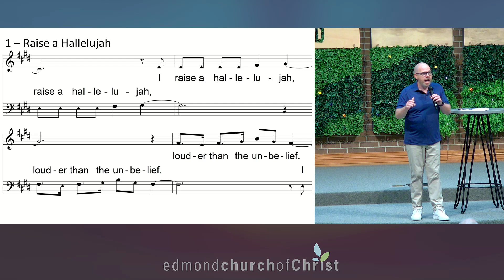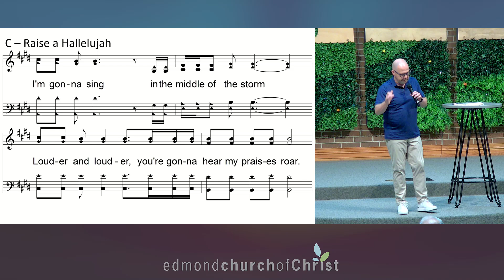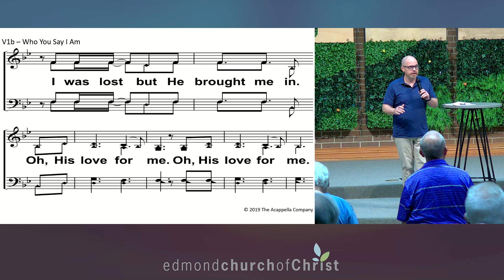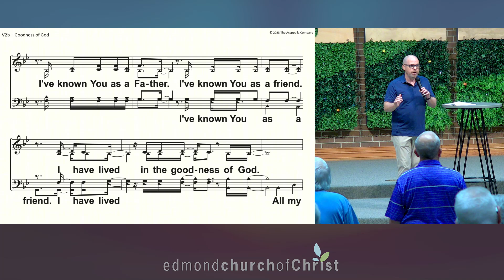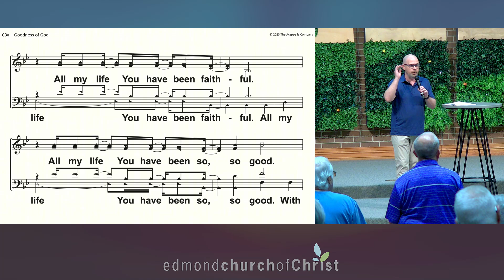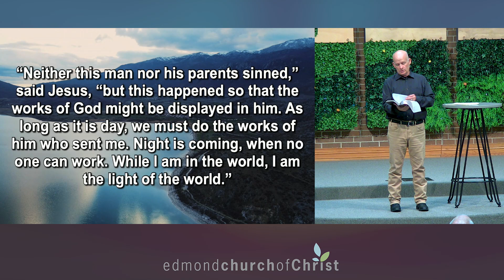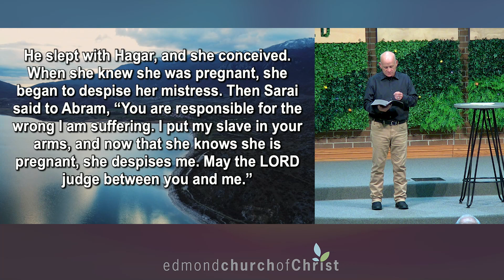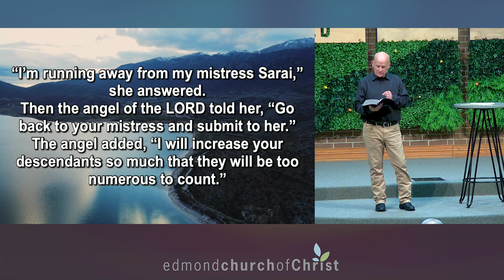June 19, 2024 - El Roi (God Who Sees) - Mitch Wilburn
Edmond Church of Christ Summer Series 2024